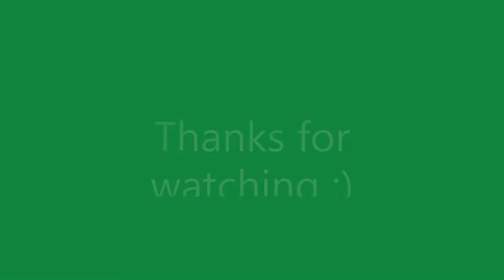Trains between Seven Hills and Blacktown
Unfortunately it was more of a cloudy overcast day, and some wind sounds can be heard.

This video includes some of the following trains:
- V set
- A set
- T set
- M set
- Endeavour Railcar